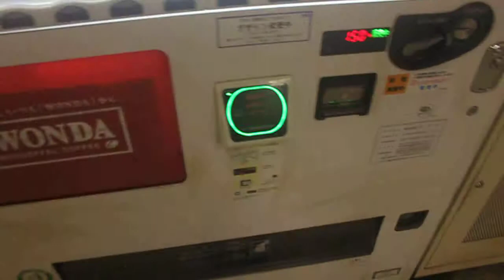Catching a Train On the Tokyo Metro - HD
Catching a train and picking up a drink from a Japanese vending machine at Nezu Station in Tokyo, May 2012. Damn vending machine gave me the wrong drink!